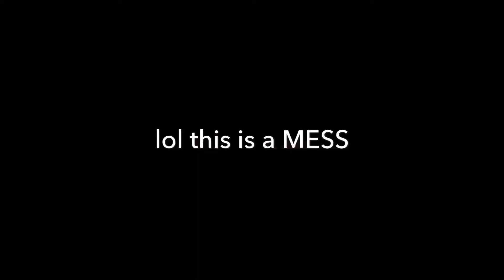messy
someday i’ll have a real camera, a real ringlight, a real studio to sing in. but for now i’m still using stupid filters and recording when i’m all alone — and also compiling videos together not-so-nicely because i have to do multiple takes.

ANYWAY. this song (“messy” by fifth harmony from their self-titled album) has always meant a lot to me, and i sing it all the time but have never (not even now) done a full cover of it. along with the song i added a few notes about mental health, some things that reassure/encourage me, so maybe they’ll help someone else, if anyone watches this. the message is important. thank u :) x